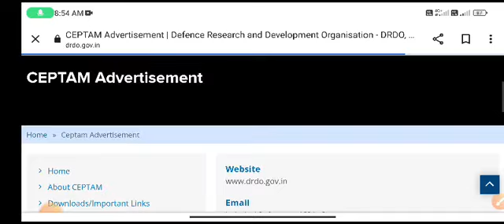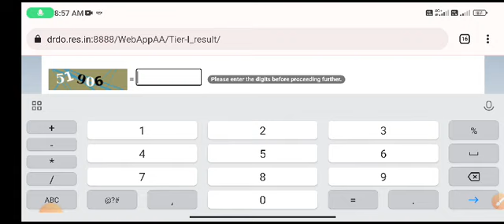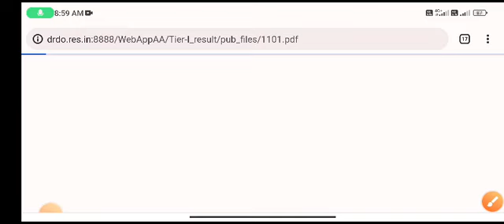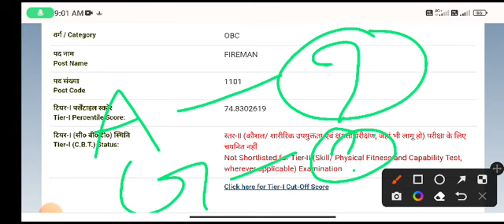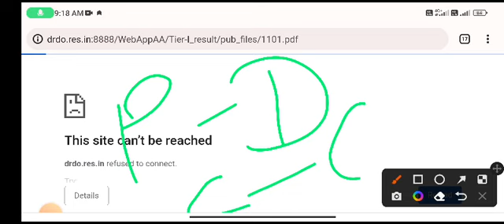DRDO CEPTAM 10 A Result 2023 Download Link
DRDO CEPTAM 10 AA Result 2023 Download Link

DRDO CEPTAM 10 Admin & Allied Result 2023

DRDO CEPTAM 10 AA Result 2023 Overview

DRDO AA Result 2023 Important Links